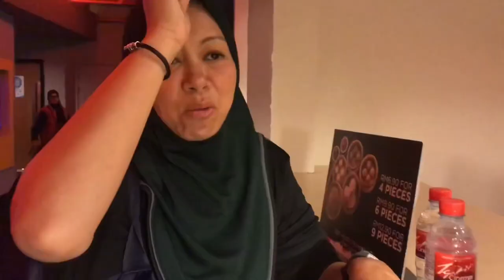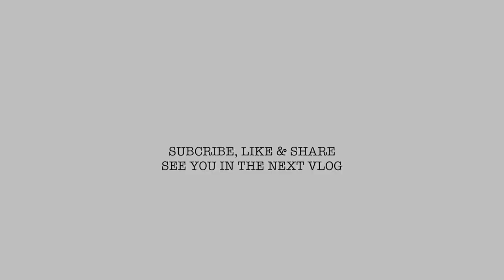OMG 😮 EVERYONE WAS LOOKING AT US🤦🏼‍♀️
In this Vlog:

Review Fitscarf NEW Performance Series

My Grit Strength Workout at the Gym (BARAI)

Tasvengers tak behave masa Movie Date Avengers🤦🏼‍♀️

Tq for watching gaiss😍

♥️, Coach Tas